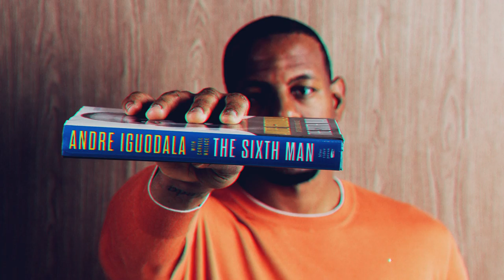Behind the Scenes shooting Andre Iguodala for Haute Living Magazine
Behind the Scenes shooting Andre Iguodala for Haute Living Magazine at Reach and Rise Residences in Brickell City Center/Miami, FL